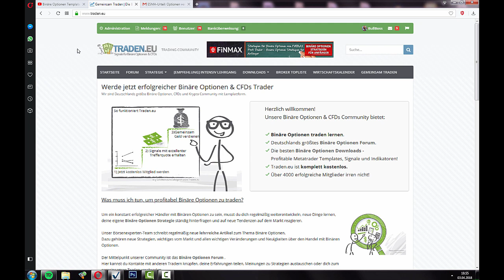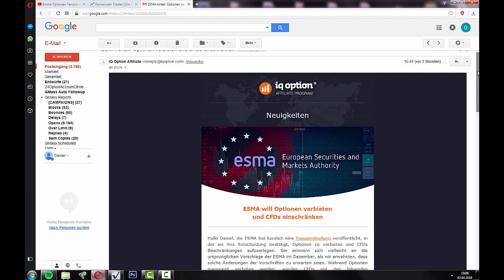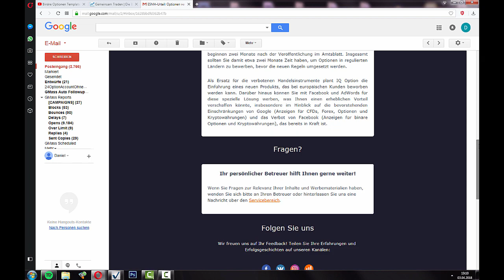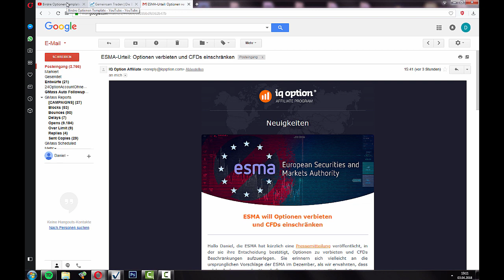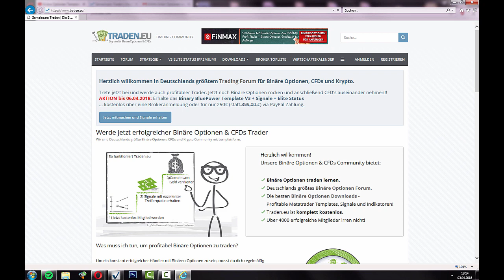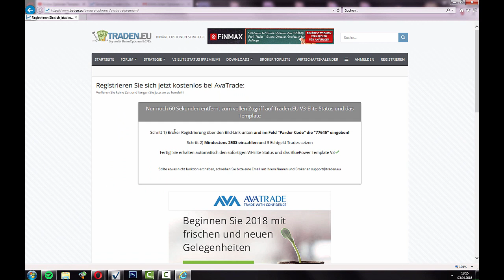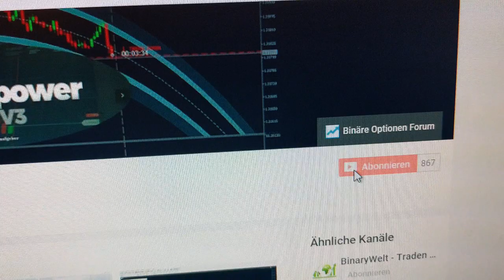Neuigkeiten zum ESMA Binary/CFDs Urteil und Update V3 Elite Trading-Signal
In diesem Video habe ich Neuigkeiten zum ESMA Verbot aus dem letzten Video. Binäre Optionen Verbot wurde in einer Pressemitteilung angekündigt und wird in ein paar Monaten umgesetzt. Ich habe profitable Alternativen für Dich die du nicht verpassen willst.

Happy Trading! BullBoss von Traden.eu